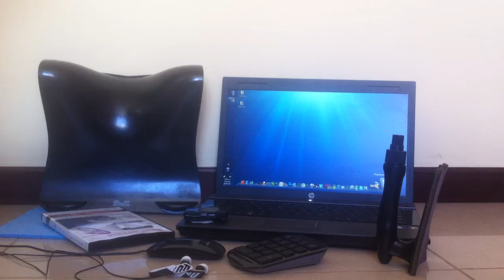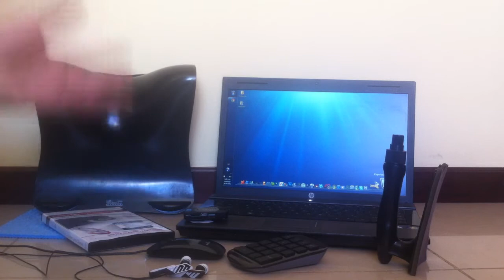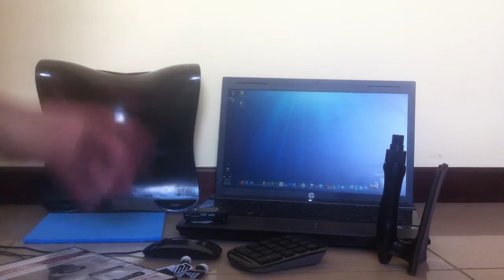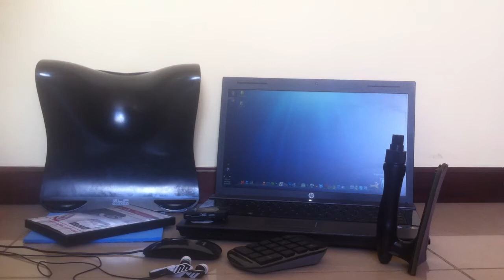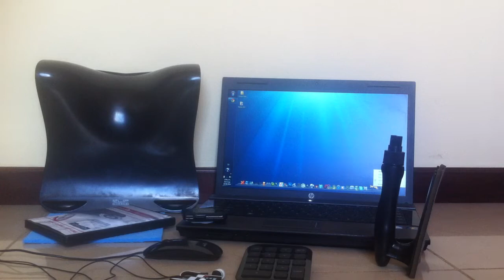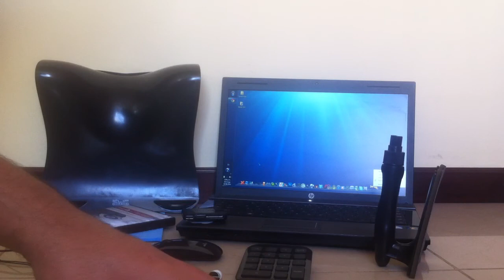Cuidar tu Laptop - Mantenimiento de ordenadores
Te ofrecemos unos consejos para cuidar tu laptop y aprendas sobre mantenimiento de ordenadores y sus accesorios.
Aprende sobre informática y computadoras y alarga la vida de tus aparatos.

¿Quieres estar al tanto sobre lo último en el mundo digital?

Este vídeo fue realizado usando la aplicación clipflip ¡Descárgala gratis y gana dinero creando tus propios vídeos!